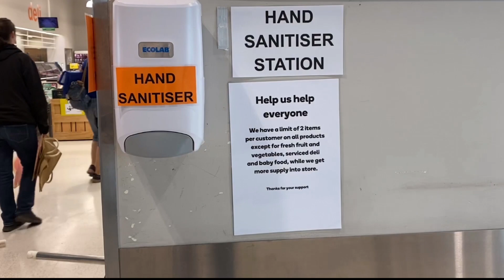《三妹来了！》 新闻今日谈 主持人幕后Vlog ~3 新西兰 疫情 超市囤货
《新闻今日谈》 节目主持人幕后花絮 第三期